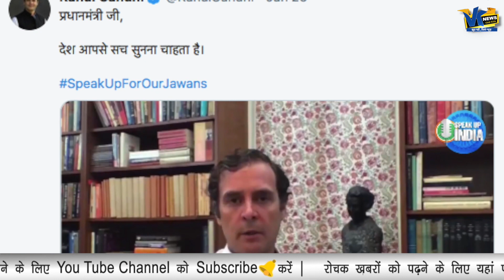माया, ममता, पवार, अखिलेश सब मोदी के साथ, सोनिया-राहुल अलग-थलग पड़े!